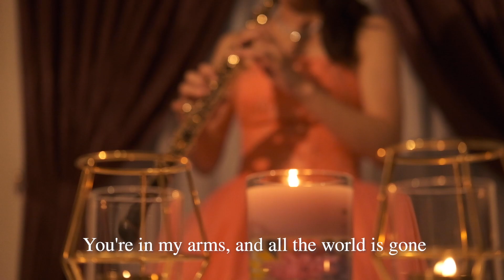So Close （そばにいて） / ディズニー映画「魔法にかけられて」より 【oboe cover】オーボエ YUKA, "Enchanted"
そばにいて / ディズニー映画「魔法にかけられて」より
So Close "Enchanted"
Jon McLaughlin

初めてみたときは色々衝撃を受けた映画です。
最近続編が出るそうですね。
久しぶりに映画をリピして見ているのですが、この曲はほんとに切ない・・・。
間奏部分が長くて、どうしようかなと思ったのですが、
ジゼルとロバートのダンスシーンがやっぱり印象的で一人で踊ってみたら、恥ずかしかったです。(*μ_μ)
あのダンスのシーンは美女と野獣のカメラワークを取り入れているんですよね。
そういう仕掛けがたくさんあって、関連の映画を含め、何度も見たくなります。

みなさんからのコメントやリクエストもお待ちしています。